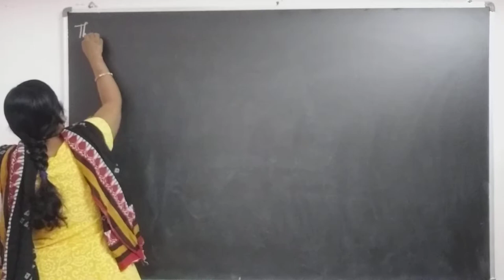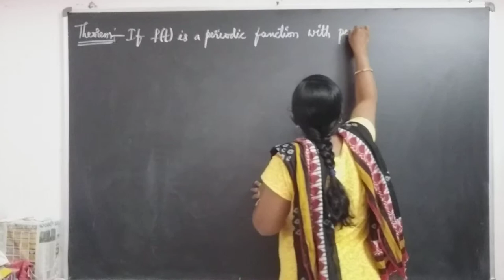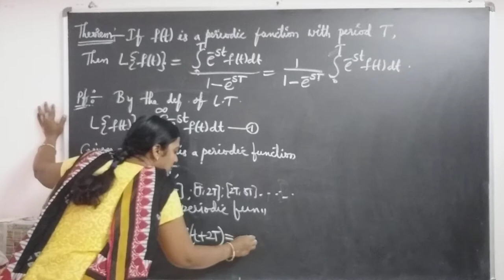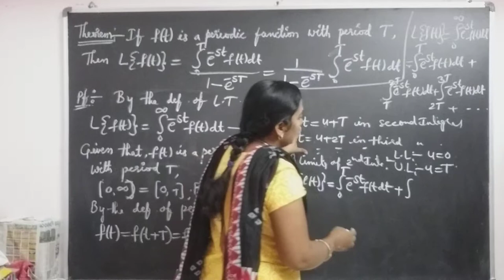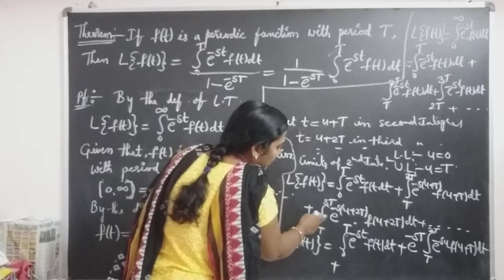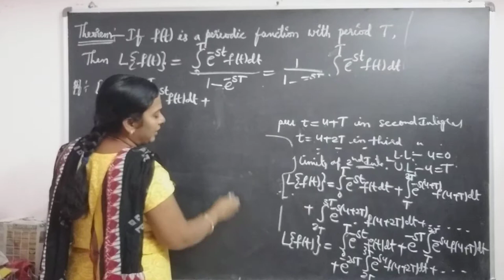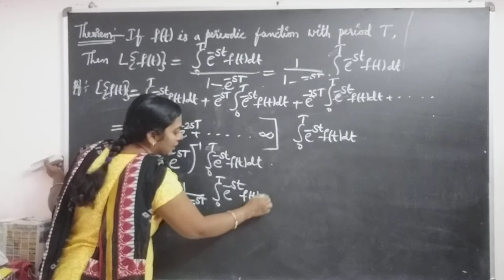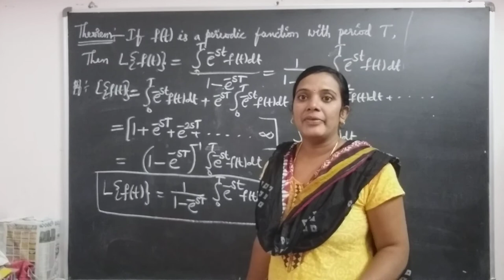JNTU B.Tech M1 Maths. Periodic functions with Period Theorem and Proof on Laplace Transforms.